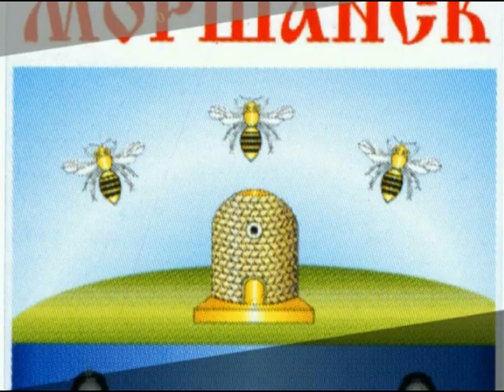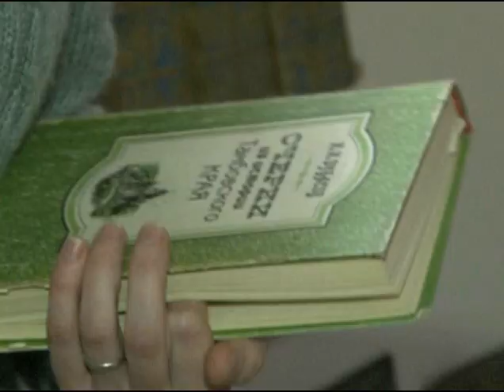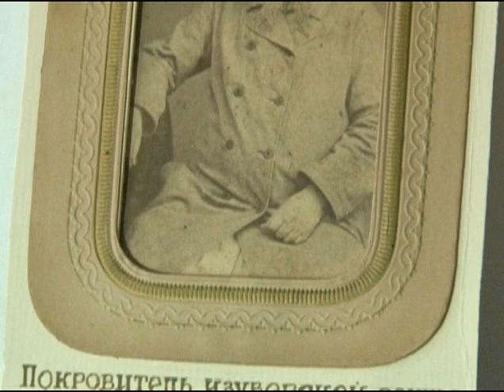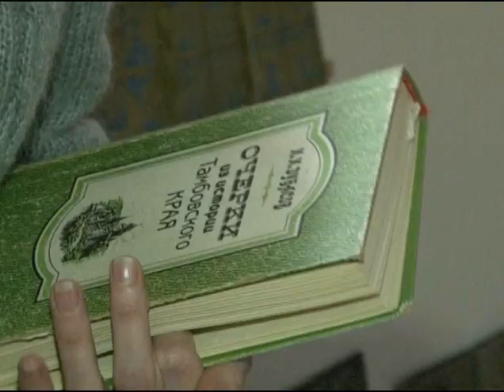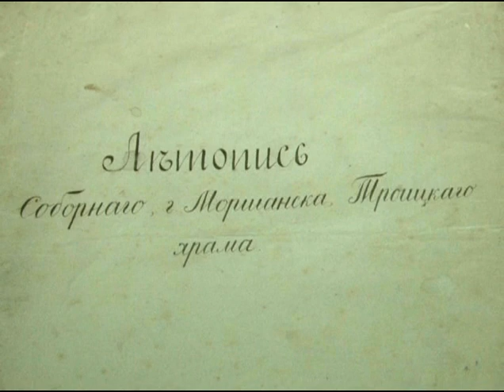«Связь времён. Платицын»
Историческая рубрика «Связь времён». Об истории купцов Платицыных.

Ольга Усова